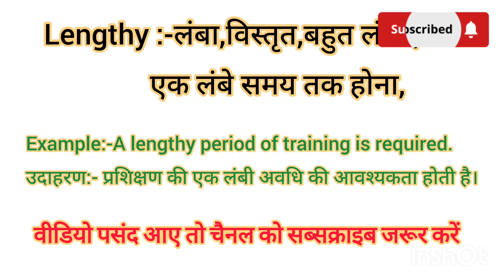Lengthy meaning in Hindi Lengthy ko hindi m kya khte h Lengthy ka matlb hindi m kya hota h